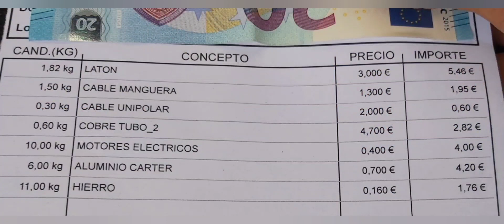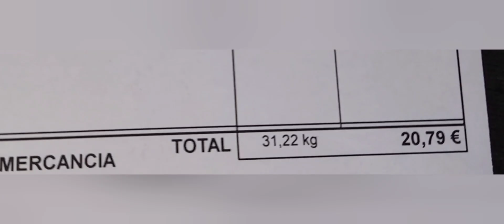Rompiendo Algunas Cosas para Sacar Metal y Chatarra